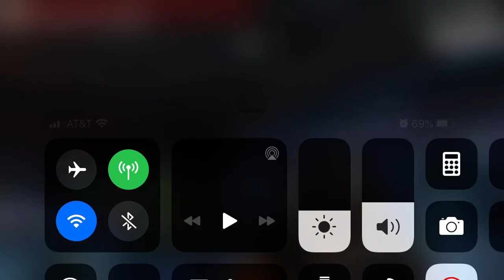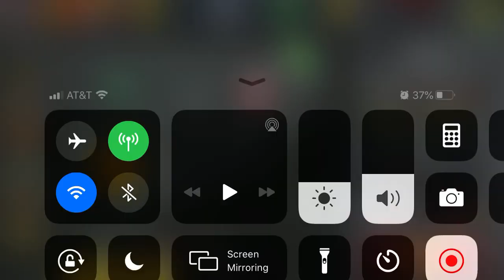The invincible zombie death from burrito (zombie frontier 3 part 5)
in this video ayden kills the final boss of zombie frontier 3 and beats the game